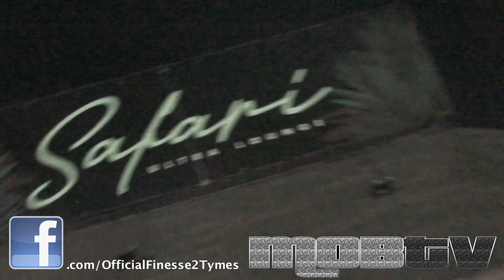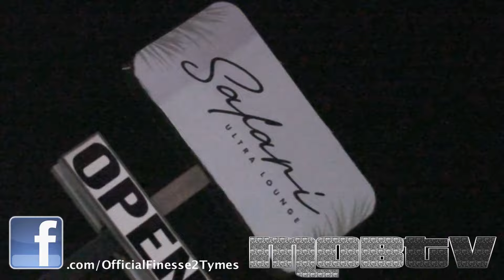Polow's Mob Tv Presents Finesse2Tymes Dallas Tx Recap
Polow's Mob Tv Presents Finesse2Tymes Dallas Tx Recap @finesse2tymes1